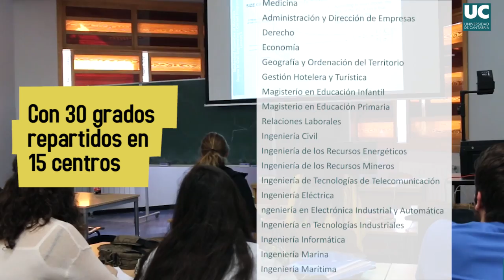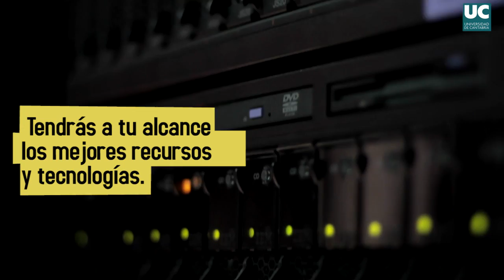Universidad de Cantabria: es hora de conocernos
¿Qué mejor sitio para estudiar que la Universidad de Cantabria? Descubre qué te ofrecemos.